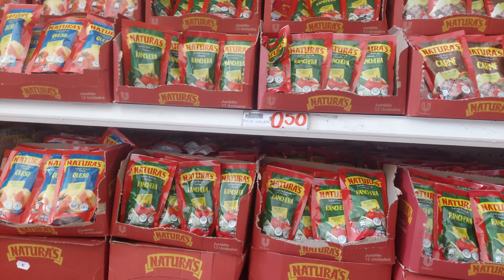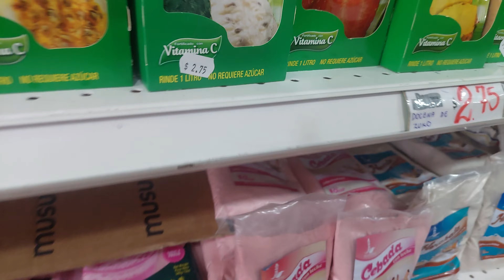comprando muchas cosas para festejar nuestro aniversario 🫶